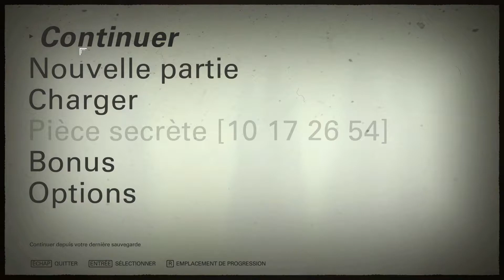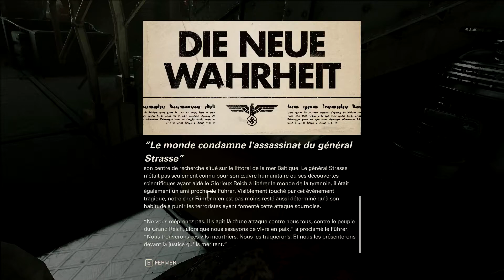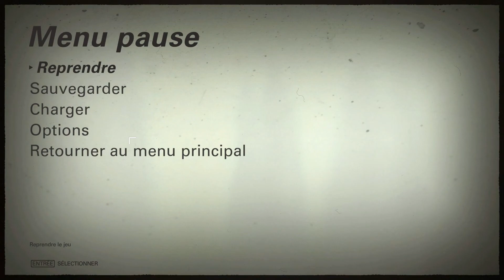Wolfenstein 2 : The New Colossus | Épisode 1 | Let's Play français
Après avoir explosé avec le général Strasse, William Blazkowicz alias Blazko le Barjo doit prendre ses couilles (et ses intestins) à deux mains et libérer les États-Unis d'Amérique dans ce nouvel opus qui se déroule juste après les événements du premier ! De l'action, du sang, des technologies du futur, du meurtre de nazis ! Faites-vous plaisir et n'oubliez pas le like !